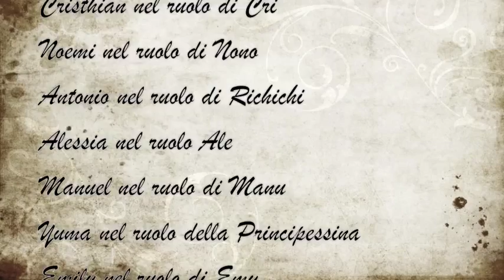Luigi Raimondi - Dicitencello vuje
un'altra magnifica interpretazione del grande Luigi "Luciano" Raimondi